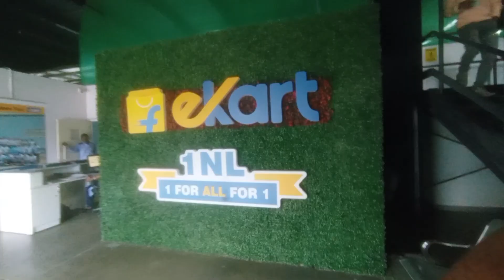पहली बार flipkart OUR Amazon company घूमने गया?